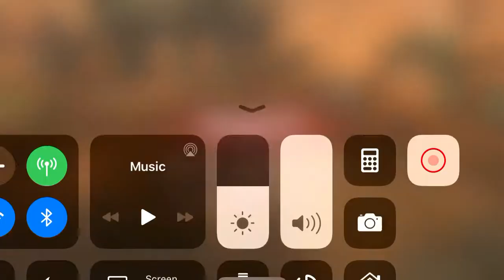P3 SM GS/AT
High damage low protection modding for GS